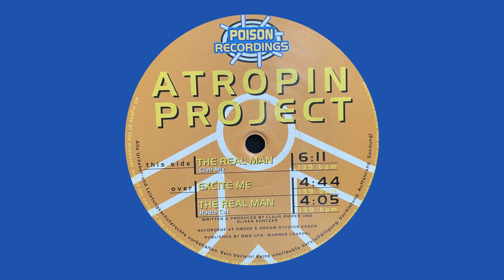Atropin Project / Excite Me / Poison Recordings / 1997